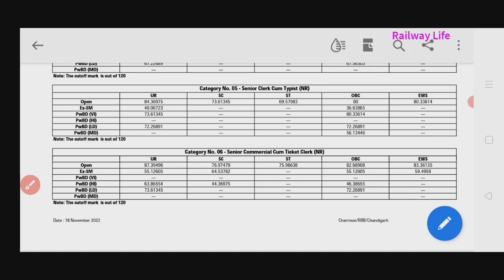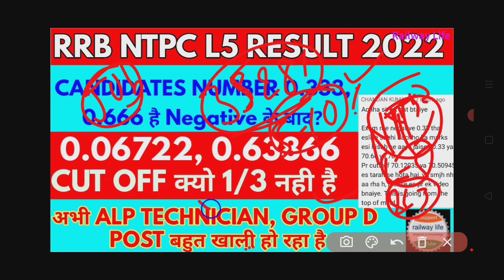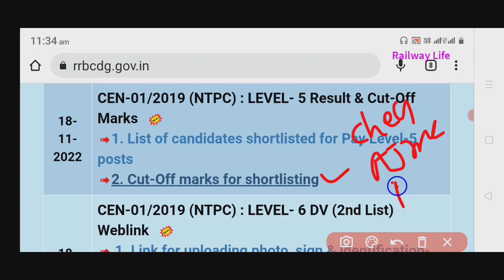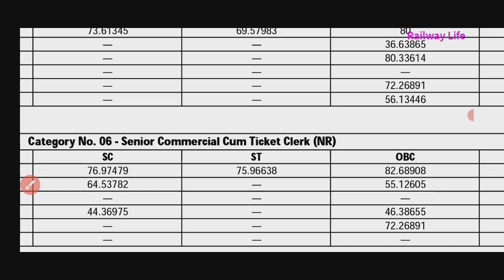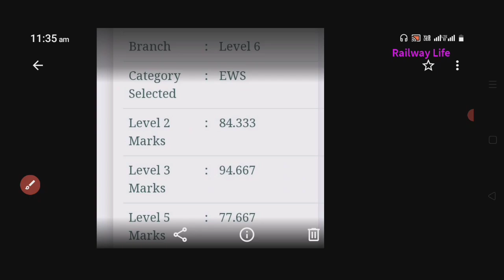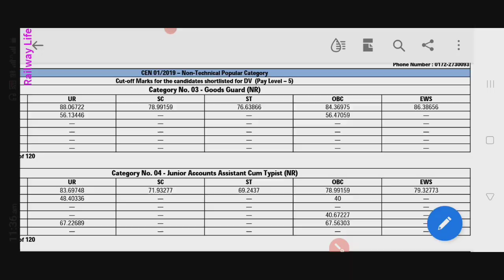2k-3k rrb ntpc job Railway Employees ले सकते है 35281 मे से, rrb ntpc cut off 0.333, 0.666 क्यो नही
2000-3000 rrb ntpc job Railway Employees ले सकते है 35281 मे से, rrb ntpc cut off 0.333, 0.666 क्यो नही